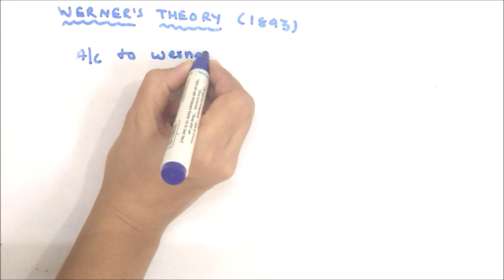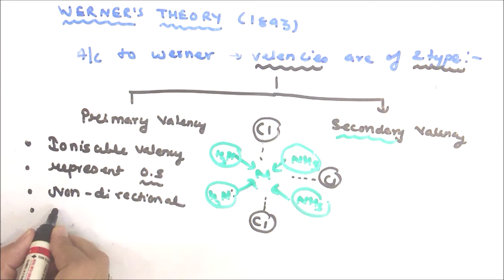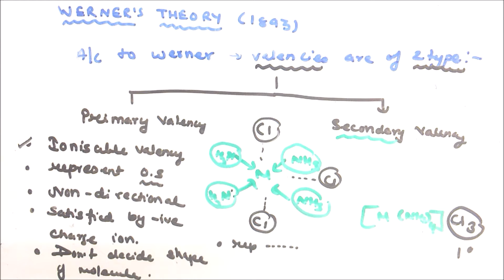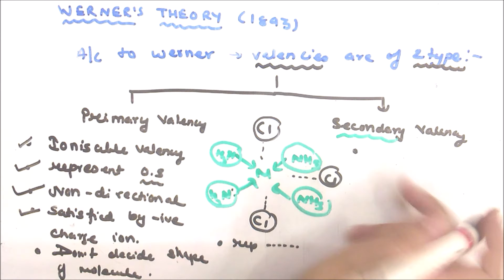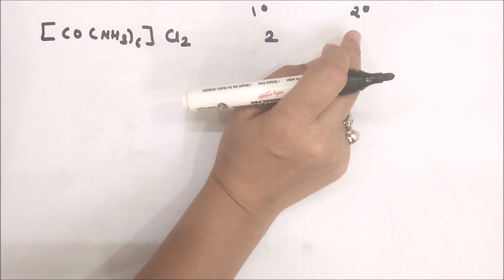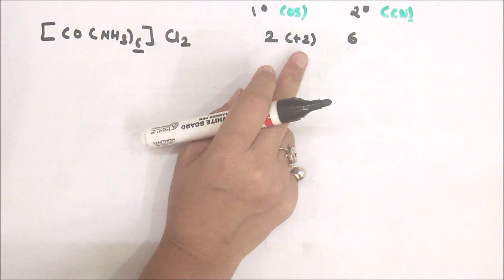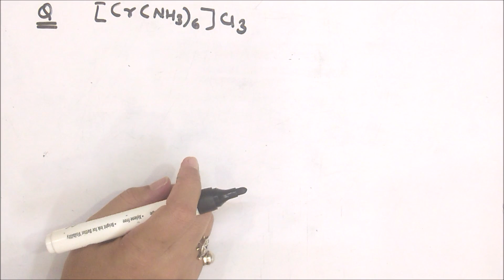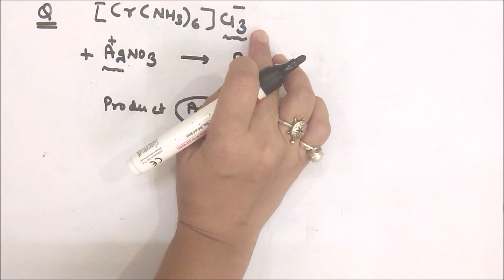WERNER THEORY COORDINATION COMPOUND L 4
Dear Student,
Werner theory was the first theory to introduce structure of complex. Let see how Werner The Father of Coordination Chemistry explained the types of bonds in easy way with examples.

Keep Learning..:)